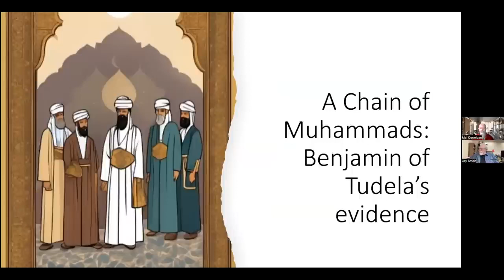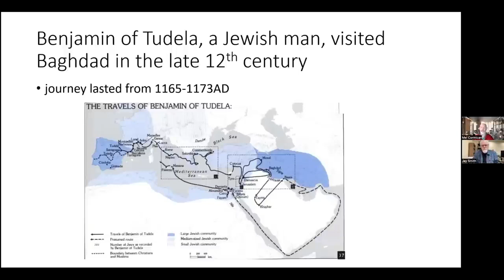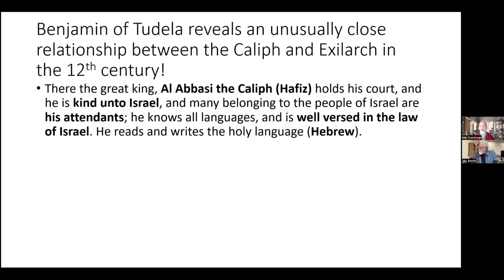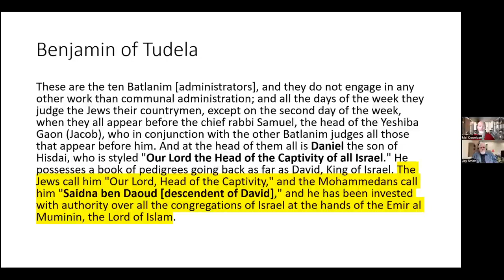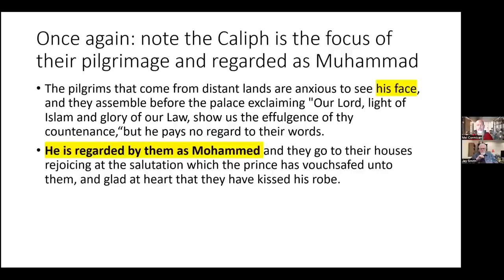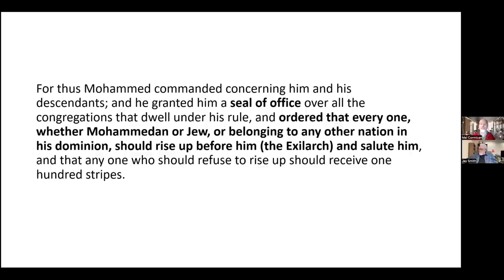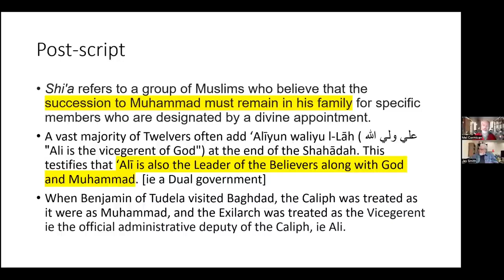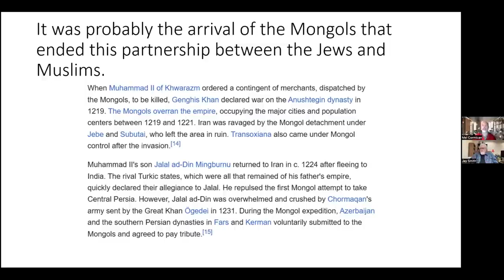177 MHMD 15 Ben of Tuleda suggests Muhammad lived 500 years later